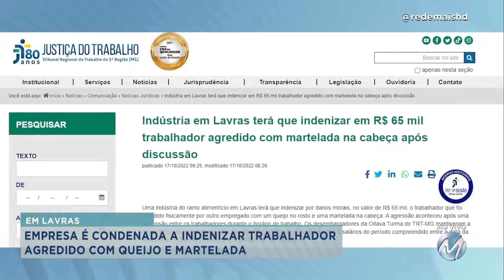Empresa é condenada a indenizar trabalhador agredido com queijo e martelada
Caso foi em Lavras. Vítima trabalhava na linha de produção de uma fábrica